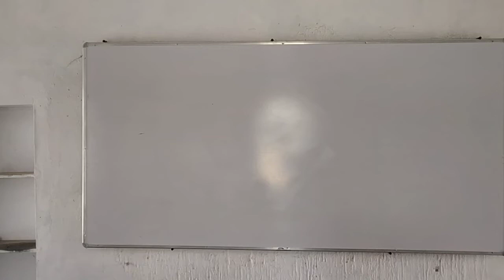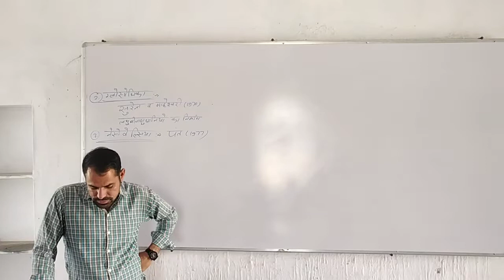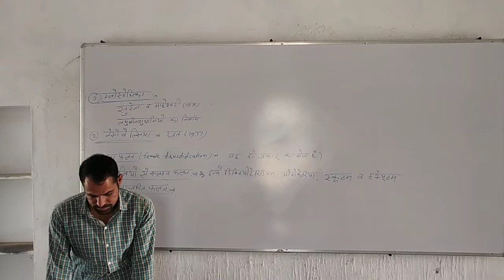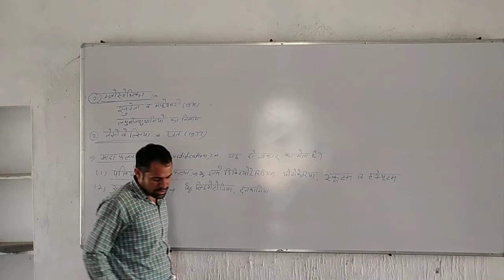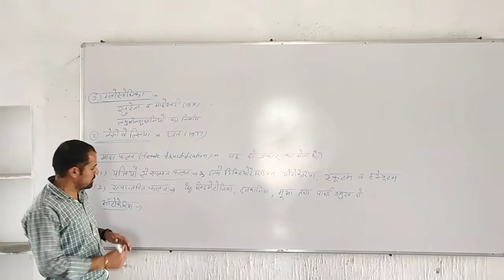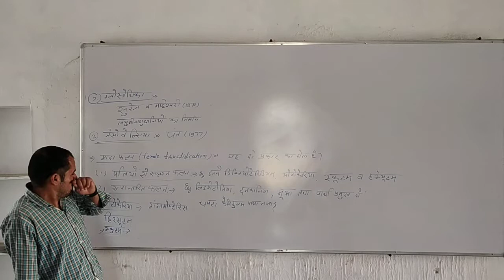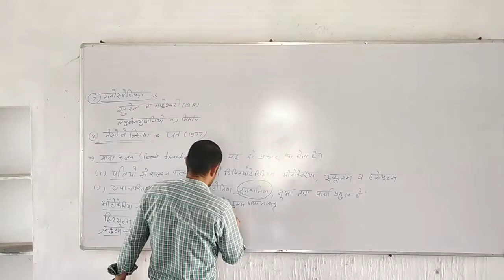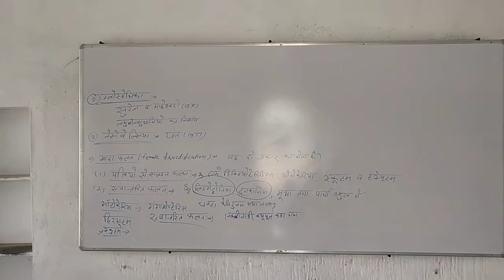FOSSIL PLANTS OF GYMNOSPERMS BY O.P SIR...